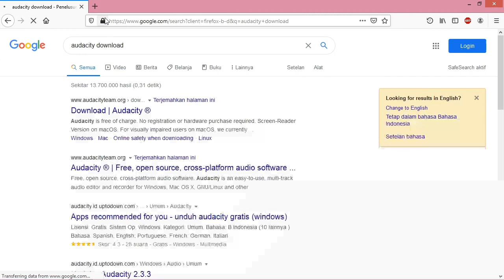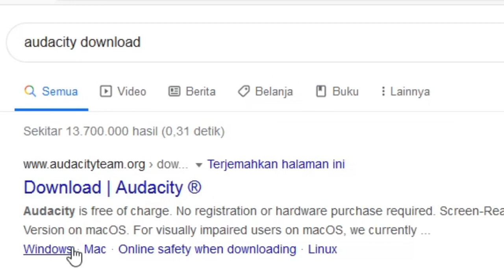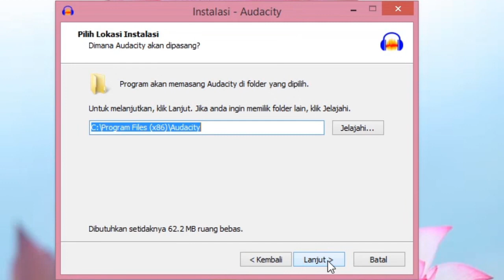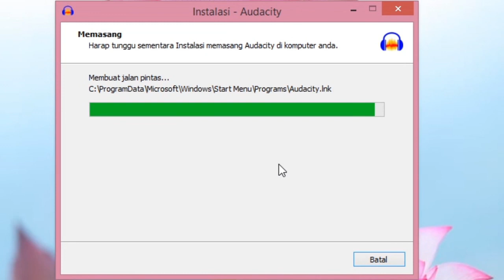Cara Download Audacity 2020 Versi TERBARU | Tutorial Audacity #1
Tutorial cara mendownload dan menginstall audacity (Aplikasi Audio Editing Gratis) versi TERBARU 2020 pada sistem operasi windows.

Alat perekaman:
Audio: Audacity
Video editor: Kdenlive
Screen Recorder: OBS Studio

Summary
0:00 Intro
0:48 Download Audacity
2:07 Install Audacity